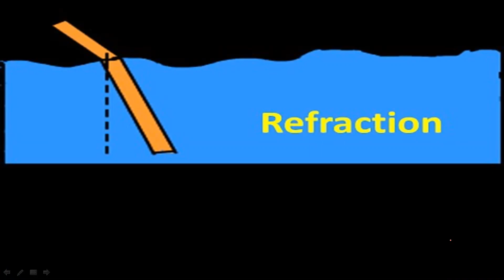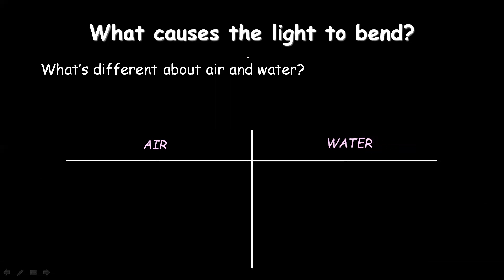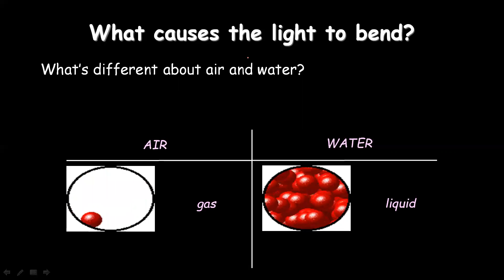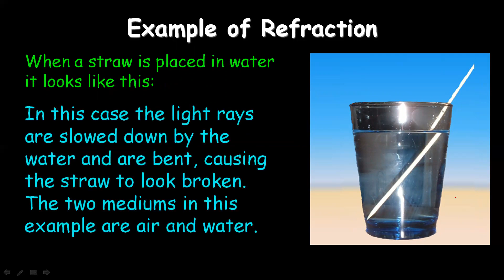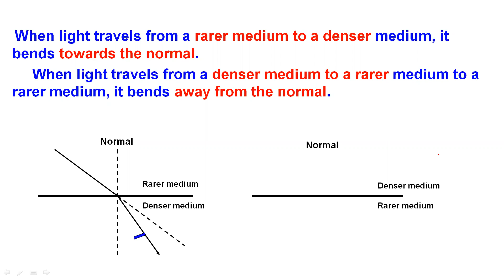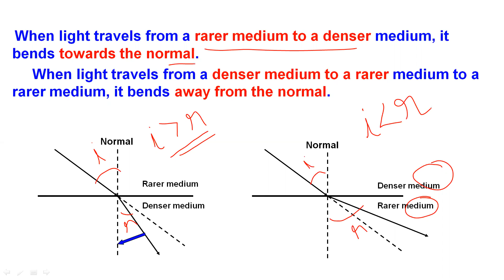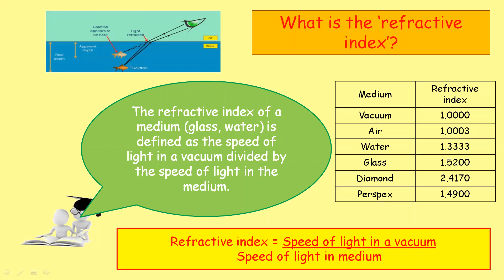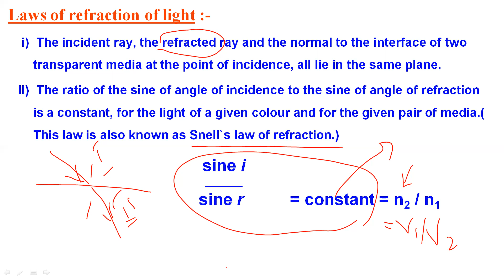Light reflection and refraction I refraction of light in malayalalam I class 10 physics I Science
refraction
refraction of light class 8
refraction of light experiment
laws of refraction of light class 10
angle of refraction
light
reflection and refraction of light
laws of refraction of light
index of refraction
light refraction
refraction of light physics
refraction of light class 10 ssc
law of refraction of light class 10
reflection of light
refraction of light class 10 in malayalam
refraction of light through glass slab
Snell's laws of refraction